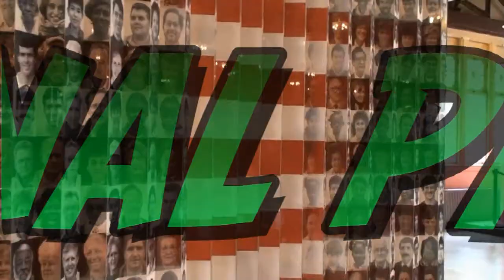National Mall & Memorial Parks #9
Begin your own National Park Adventure by getting an "America The Beautiful" pass. This provides admission (cardholder +3) to national parks and other Federally managed public lands for one full year.